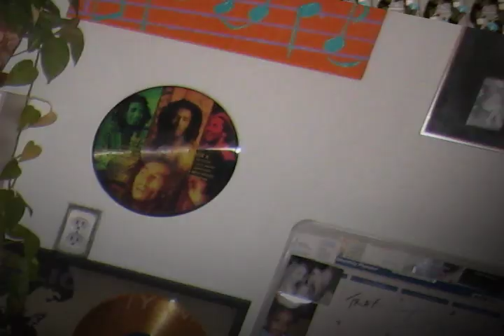American Idol Gives Back - Shout to the Lord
In the Spring of 2008 I was apart of the team that produced and arranged this version of "Shout To The Lord" for Season 7 of American Idol (I'm the guy in the white hat).

The idol contestants included in this performance:
David Cook
David Archuleta
Syesha Mercado
Jason Castro
Brooke White
Carly Smithson
Kristy Lee Cook
Michael Johns (RIP)